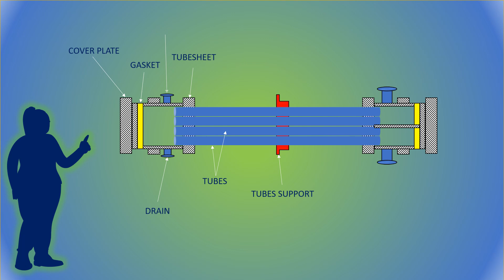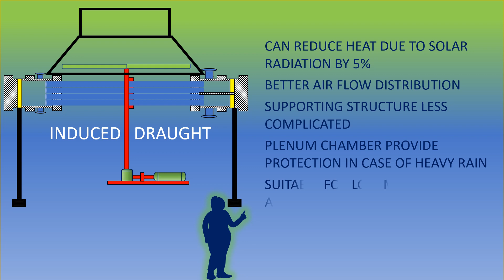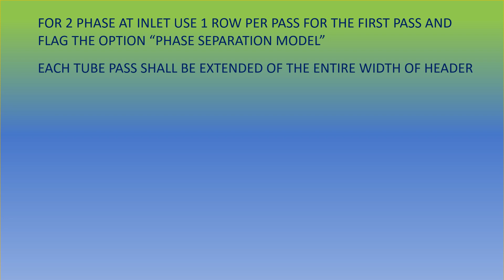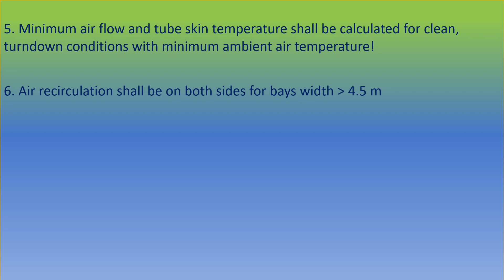Air Cooler - Design Guidelines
1. Air Cooler assembly
2. Advantages & disadvantages by air cooler type
3. Inlet / Outlet manifold in repsect to process fluid
4. Design / Size comprehensive technical tips
5. Process Temprature Control knobs
6. Winterization criteria
7. Winterization sizing technical tips.

With respect and joy to share free technical info,
Mihail